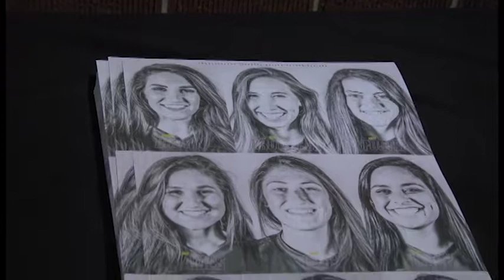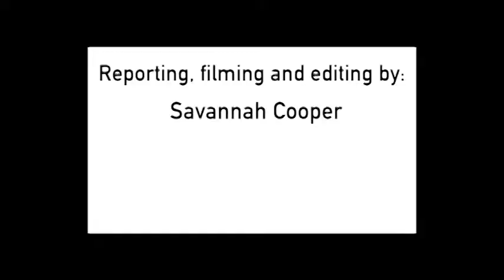Baylor women's soccer clinches regular Big 12 title